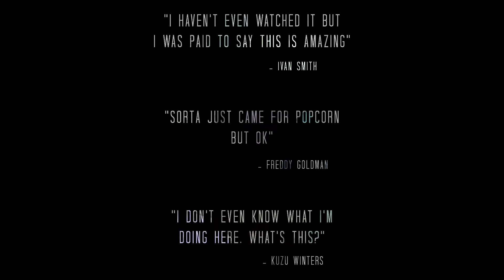"Unexpected Survivor" - A Movie Trailer [DESC IMPORTANT]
**Note that this is for fun, it's not actually a real thing**
Used Apps and Credits:
ShotCut (Video Editing & Sound Effects)
Roblox Studio (Models)
Blender (Animation)
Photopea - Photoshop (For text)
Youtube (Sound effects and publishing)